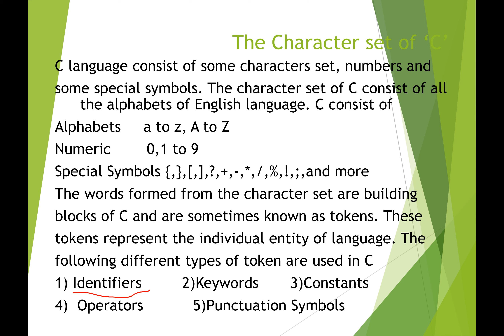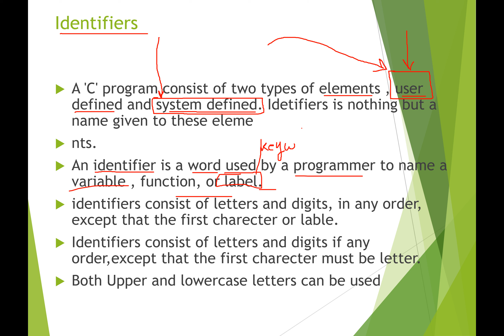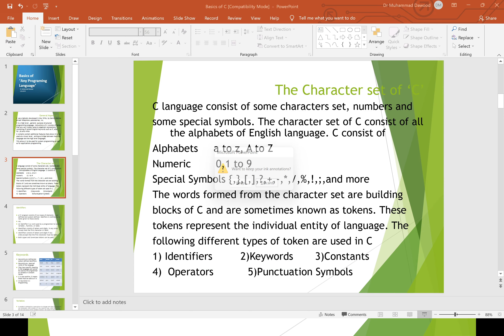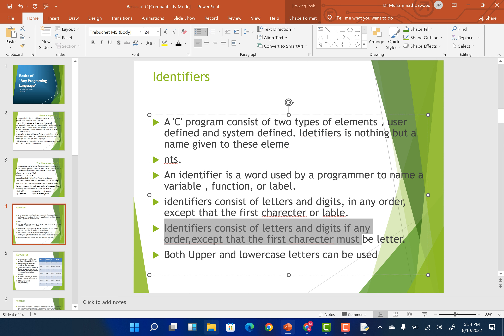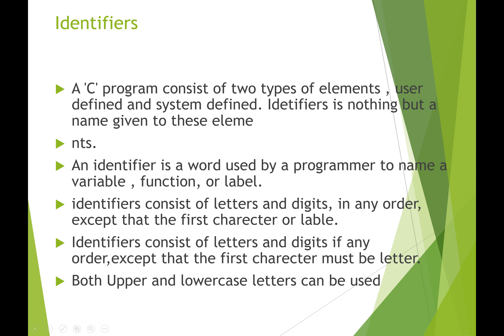2 0 Use of Identifier in Programming Language